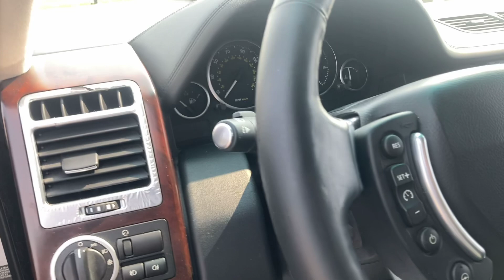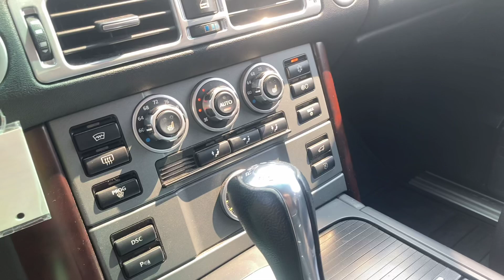LAND ROVER RANGE ROVER 4WD 4dr HSE - Silver - STOCK NUMBER P2080A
Description:
2-speed electronic transfer gearbox -inc: shift-on-the-move capability
 4.4L SMPI 32-valve V8 engine
 6-speed automatic CommandShift transmission w/OD -inc: normal/sport/manual shift modes
 Air suspension system (4CAS) -inc: automatic load-leveling
 Double-wishbone rear suspension -inc: gas filled shock absorbers, stabilizer bar
 Electronic throttle control & variable camshaft phasing (VCP)
 Electronically controlled infinitely variable locking center differential
 Integral class III trailer towing hitch receiver
 MacPherson strut front suspension -inc: double-pivot lower arms, gas filled shock absorbers, stabilizer bar
 Monocoque integrated body/chassis w/(3) steel subframes
 Permanent 4-wheel drive
 Pwr ventilated front/rear disc brakes
 Speed-sensitive pwr rack & pinion steering
 Supercharged unique suspension calibration
 Terrain Response -inc: (5) manual settings with adjustments for air suspension, auto gearbox, traction control, electronic brakeforce distribution, Hill Descent Control & locking differential